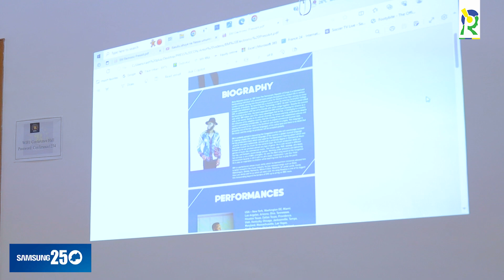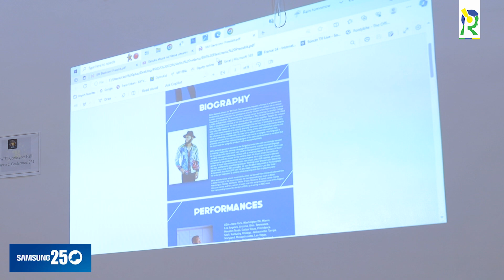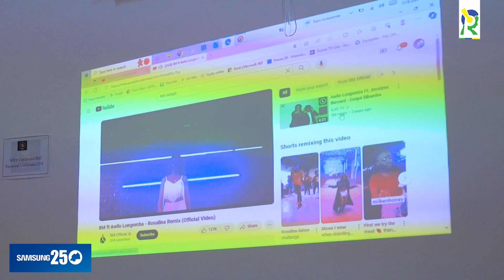The Mane yasinyishije abahanzi BM na Babbie|Bad Rama yinjira mu misoro|Imishinga itatu bahanze amaso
Mu ikiganiro ni itangazamakuru umushoramari mu muziki Bad Rama yatangaje ko yamaze gusinyisha amasezerano y'imikoranire n'abahanzi ba 2 bafite inkomoko mu Gihugu cya Repubulika Iharanira Democras ya Congo (DRC) muri company ye isanzwe ifasha abahanzi The Mane .